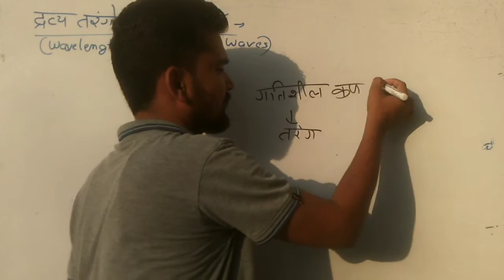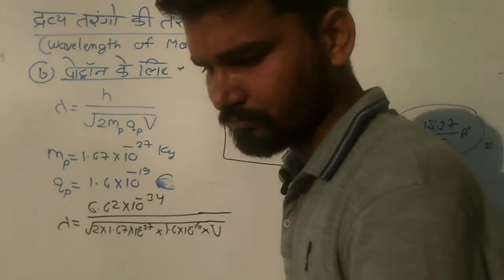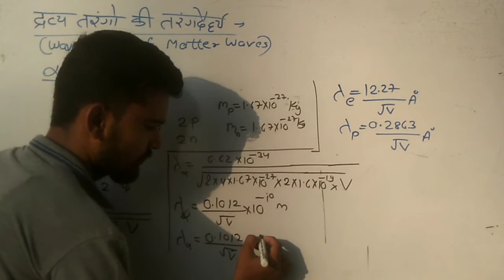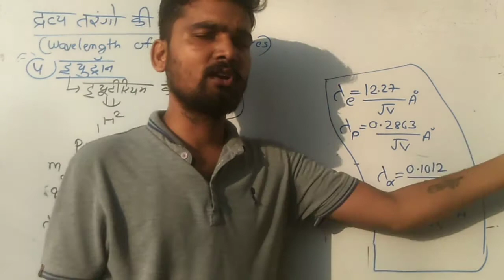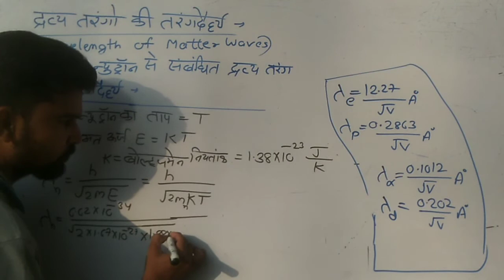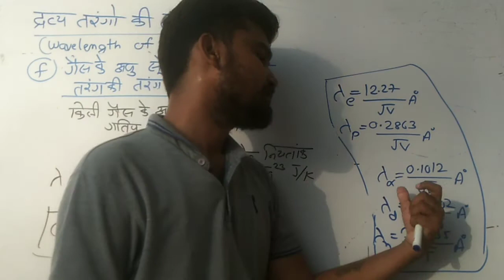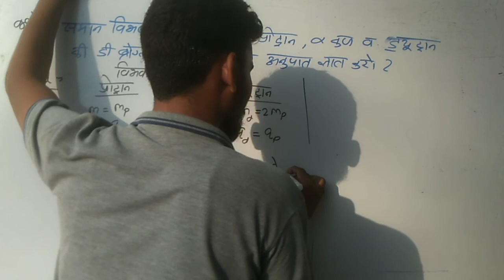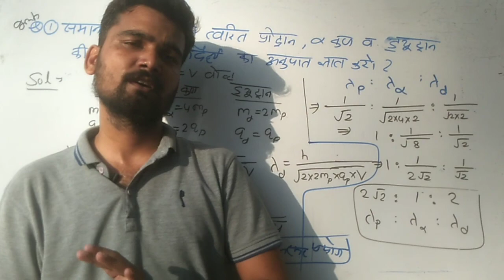Class 12: Physics : प्रकाश विधुत प्रभाव एवं द्रव्य तरंगे :Part-15: द्रव्य तरंगो की अवधारणा part-2